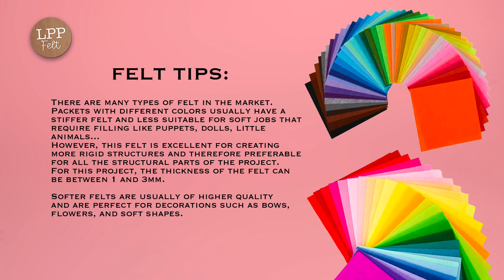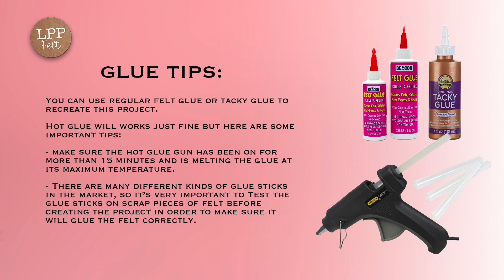SVG FELT PROJECT SHOPPING BAG | ASSEMBLY TUTORIAL | LPP | N1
👜🎀  FELT Shopping Bag
🔹SVG Digital Projects for cutting machines: Scanncut, Cricut, Silhouette

► CARDSTOCK 80LB
► CARDSTOCK 65LB
► Glitter Cardstock
► TOOLS & Stuff